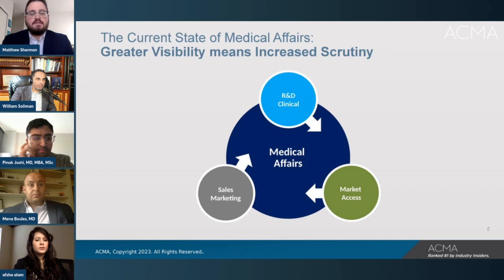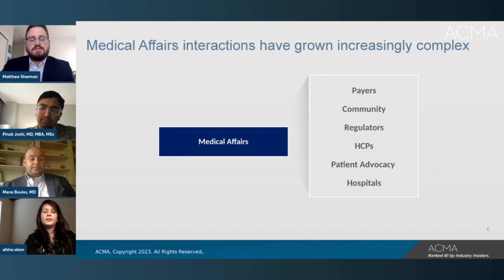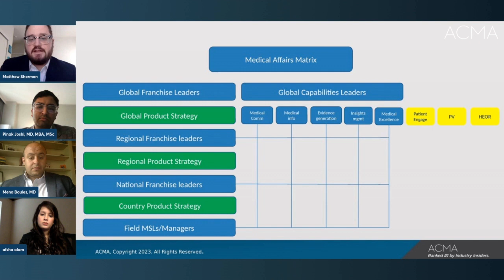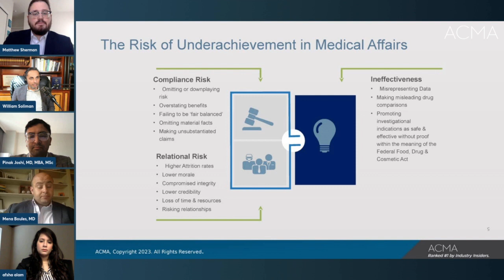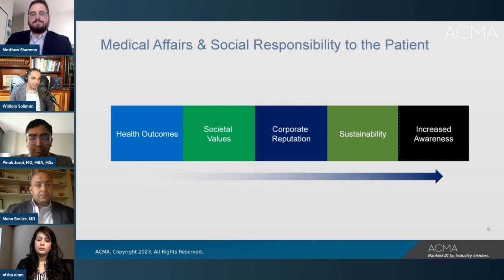Setting New Benchmarks: Trends & Standards in Medical Affairs & MSL Organizations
In this webinar, we are joined by industry experts Dr. William Soliman, Afshan S Alam, Mena Boules, MD and Pinak Joshi who discuss how the Medical Affairs & MSL field has evolved, what the emerging standards are for the pharmaceutical & life sciences industry, the KPIs that organizations are using to assess effectiveness and how to maximize your medical affairs & MSL organization's effectiveness.